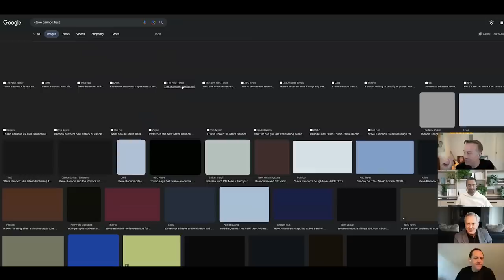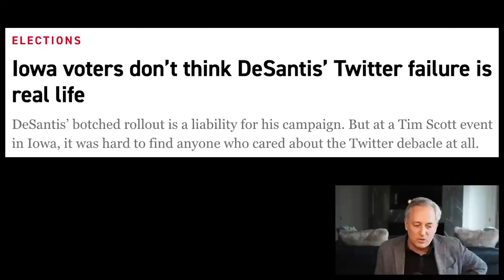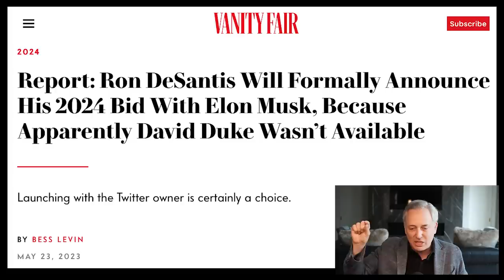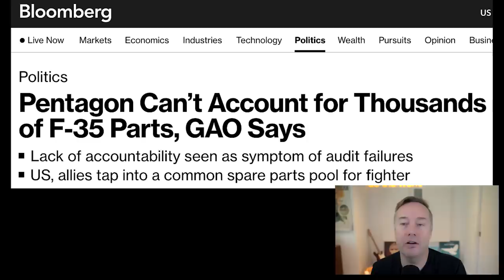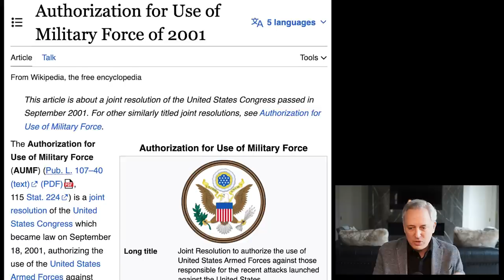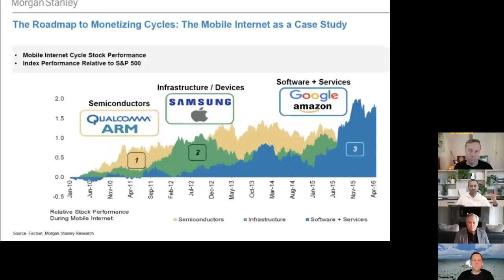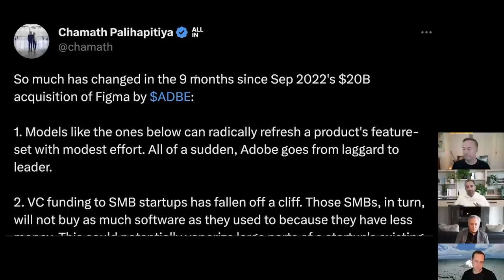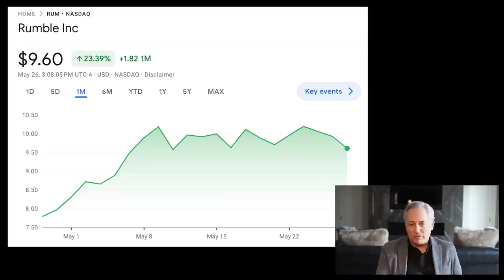E130: DeSantis's Twitter Spaces, debt ceiling, Nvidia rips, state of VC, startup failure & more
(0:00) Bestie intros!
(3:03) Sacks goes behind the scenes on the DeSantis Twitter Spaces experience
(28:18) Debt ceiling, government spending, and lack of accountability
(40:44) Ways to force more government accountability, who really wins from higher taxes
(57:46) Nvidia up 30% due to massive Q2 guidance, rebuilding and upgrading cloud infrastructure, understanding phases of value creation in technology
(1:06:20) Adobe's new AI product, why they might have overpaid for Figma
(1:11:43) State of Silicon Valley, VC, and startups; dealing with failure
(1:33:36) Bestie wrap!